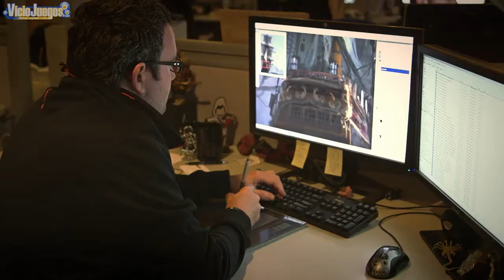Assassin's Creed IV: Black Flag - Un equipo internacional [720p]